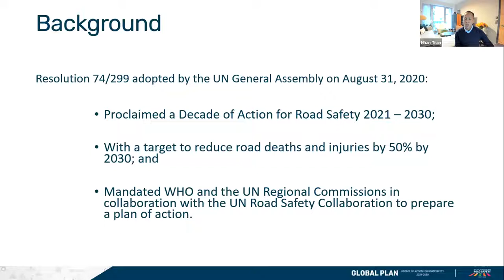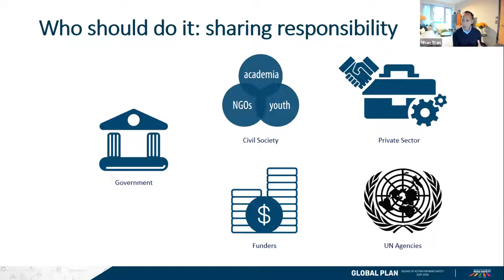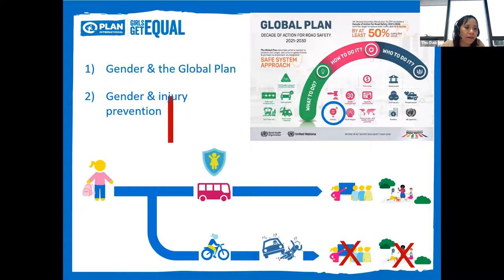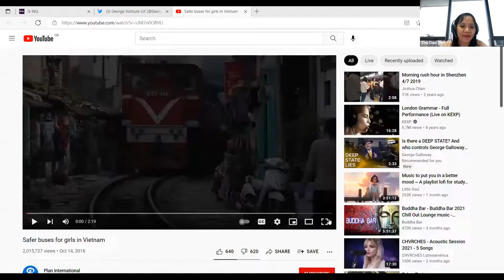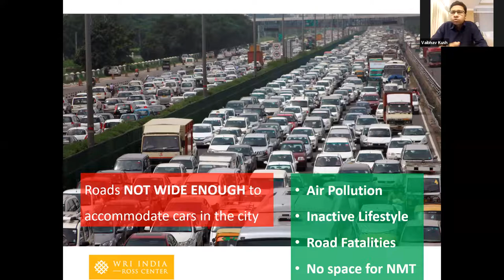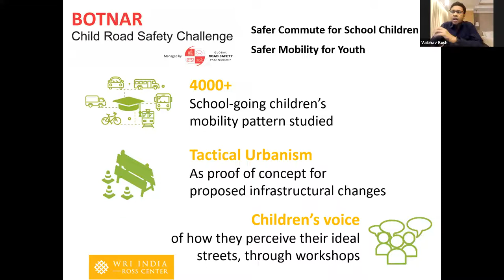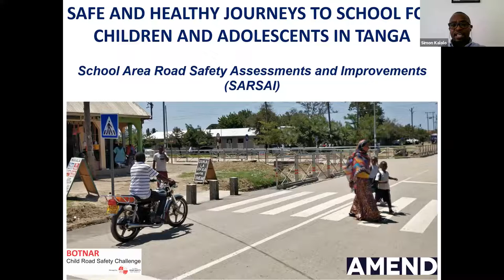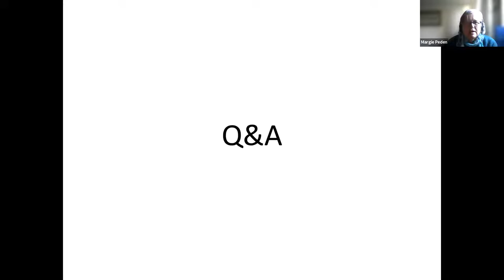GRSP Botnar Child Road Safety Challenge and the Decade of Action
The fifth session in the 'Injury Prevention Sessions', co-hosted by UNSW School of Population Health, Sydney and the WHO Collaborating Centre on Injury Prevention and Trauma Care at The George Institute for Global Health, focused on how child road safety projects are contributing to the 2nd Decade of Action for Road Safety global plan.

The session opened with an introduction from Dr Nhan Tran, Unit Head of Safety and Mobility at the World Health Organization to the new Decade of Action for Road Safety (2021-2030) global plan. Three grantees of the Global Road Safety Partnership managed and Fondation Botnar funded Botnar Child Road Safety Challenge then presented their projects, highlighting how they address various aspects of the plan:
Gendered approaches in Vietnam (Dao Thi Bao Thu)
Road infrastructure and mobility in India (Vaibhav Kush)
Safe and Healthy Journeys to School for Children and Adolescents in Tanga, Tanzania (Simon Kalolo)

The InjuryPrevention Sessions are action-focused conversations about how we learn from local solutions to address the global problem of injury. From practitioners to researchers to students, this informal forum brings together like-minded individuals to explore innovative injury prevention research methodologies and opportunities to work together to save lives globally.